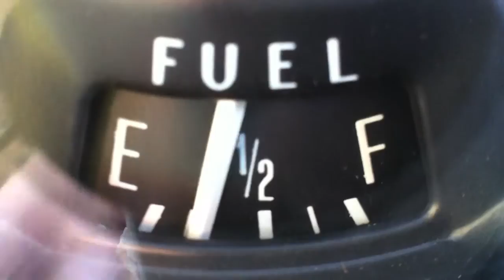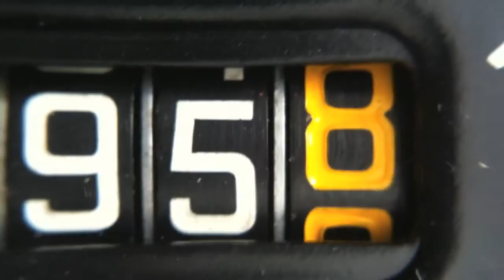The Electric Minor Project Promo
Trailer for the Electric Minor Project